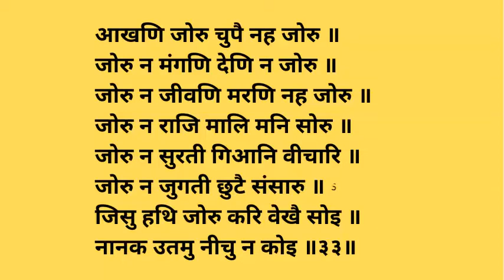JAPJI SAHIB PAURI 33